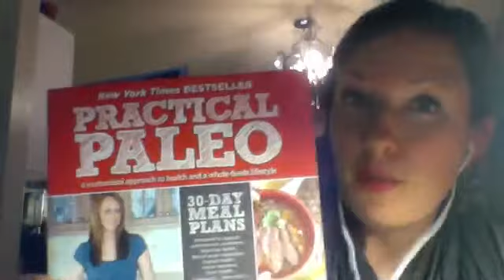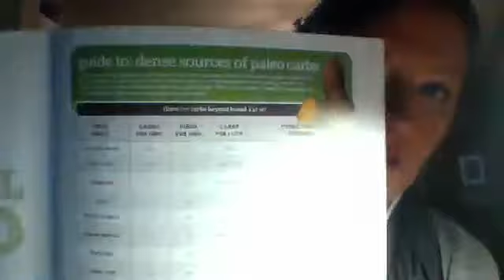Women + Paleo: How Common Practices Lead to Weight Gain, Stress & Sleeplessness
The common paleo practices that unbalance women's hormones and cause weight gain, poor sleep and crappy moods (um...no thanks!)

-What those practices are and what to do instead

-Tips on maximizing weight loss & energy while Paleo